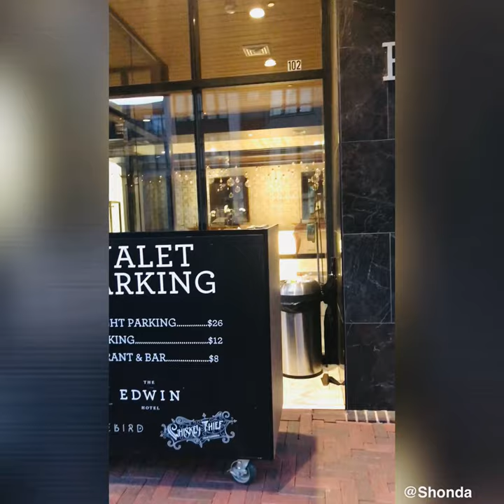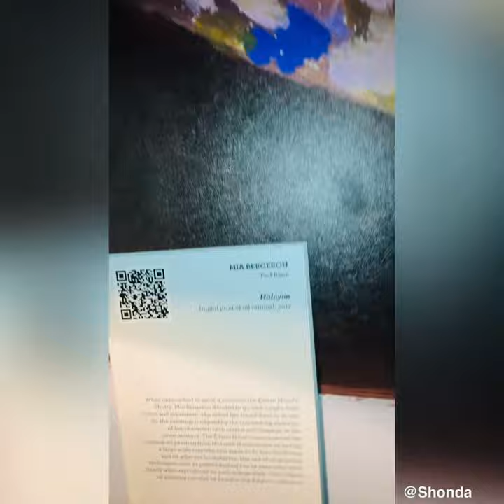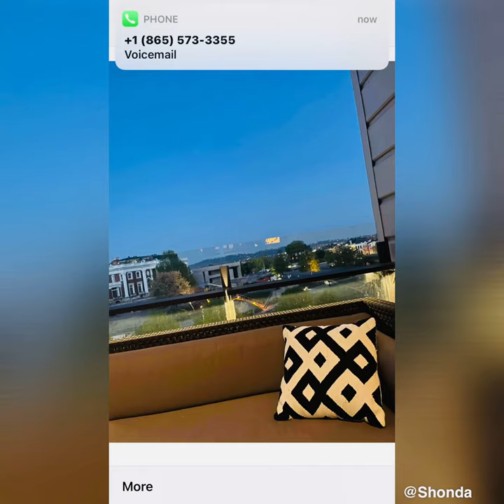Whiskey Thief Bar Inside The Edwin Hotel (Downtown Chattanooga!)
Whiskey Thief Bar Inside The Edwin Hotel (Downtown Chattanooga!                                       Cocktail Hour with the girls was a blast

Thank you very much for watching and leaving feedbacks!

Shonda Goines Davis